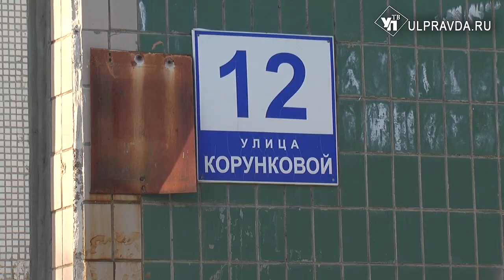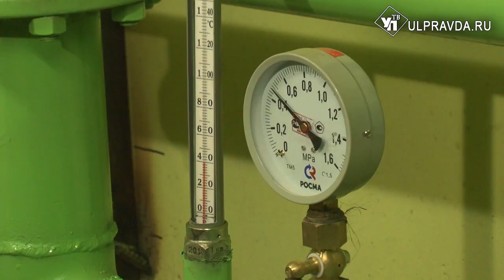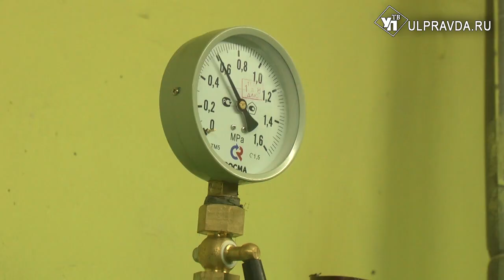Жители Ульяновской области научились управлять погодой в доме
Съемочная группа ulpravda.ru приехала в многоквартирный дом №12 по улице Корунковой в Засвияжском районе. В обычной с виду девятиэтажке 1985 года постройки полностью модернизирована система теплоснабжения.